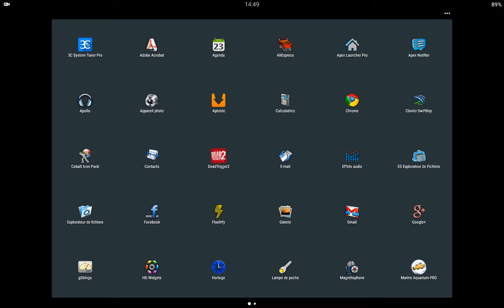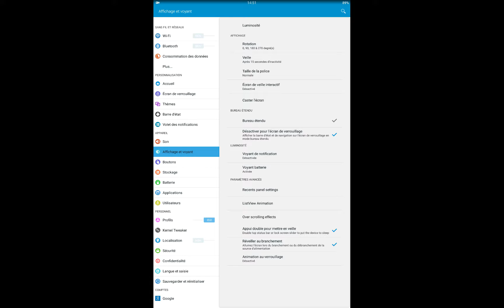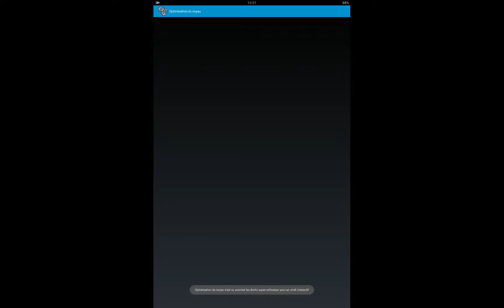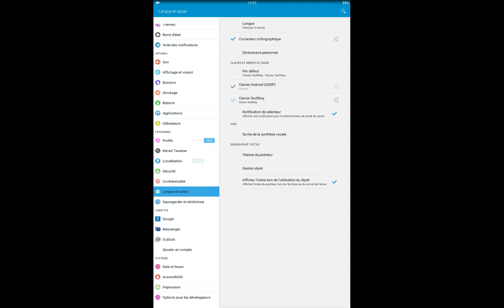Rom custom Samsung galaxy tab 8.4 pro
Rom custom